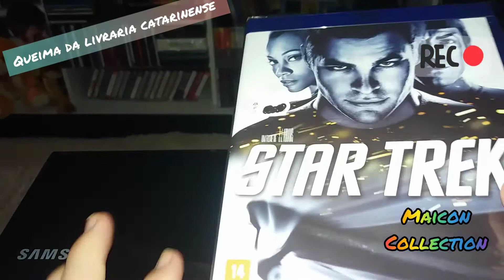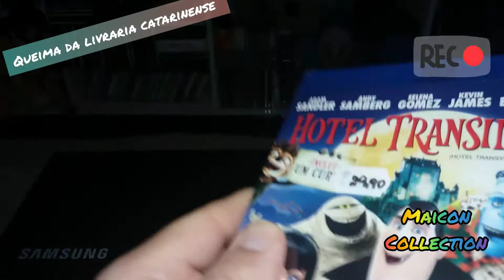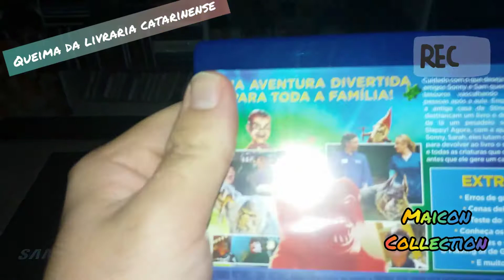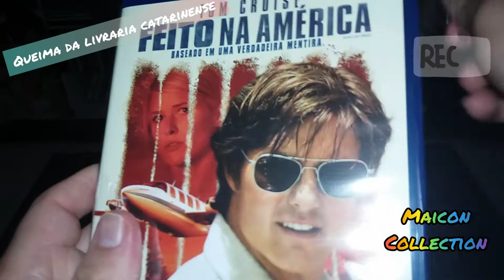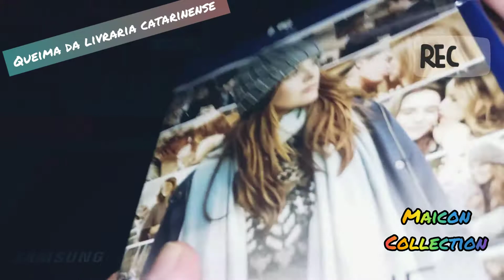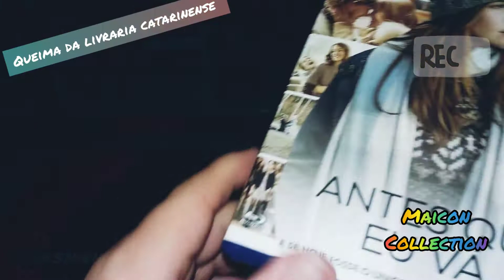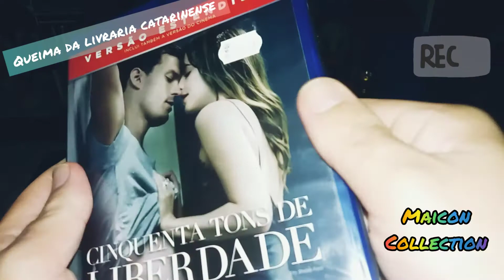Liquidação filmes( livraria catarinense -Florianópolis)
queima de estoque